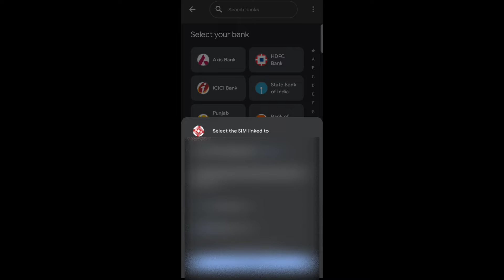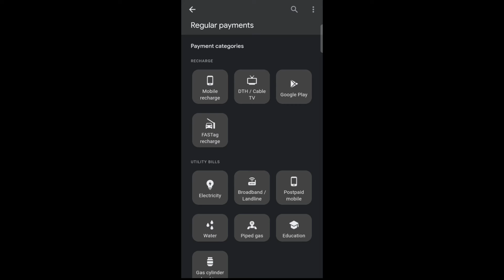How to use Google Pay (India)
In this video How to Use Google Pay.